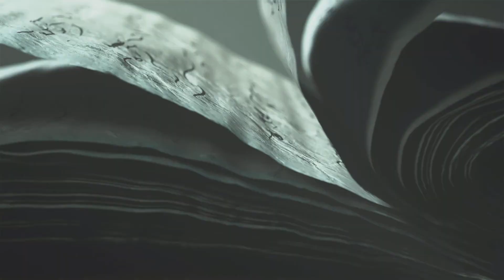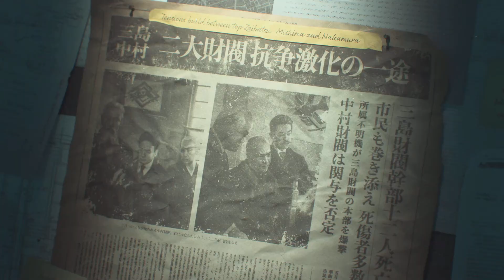Tekken 8 | Story The Dark Awakens: Chapter 1 Evil Stars Collide [PS5]